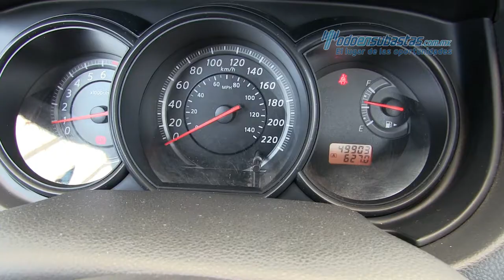Nissan Tiida Sedán Advance 2013 205600